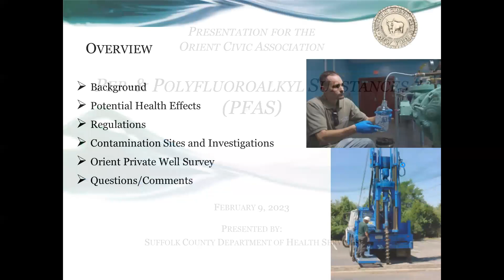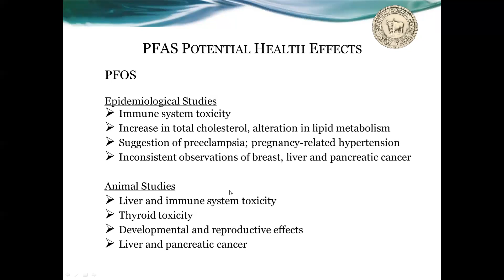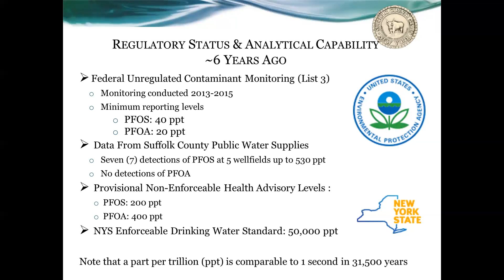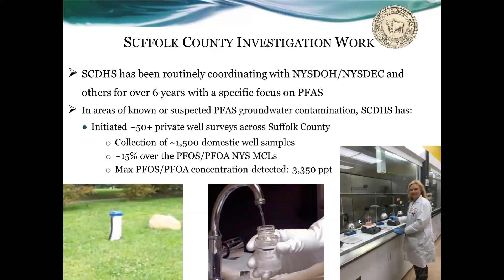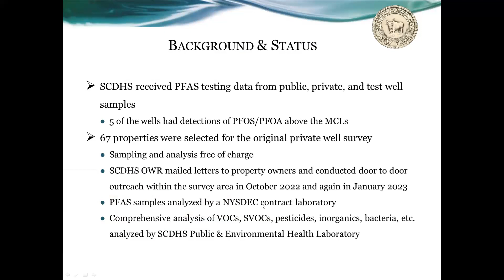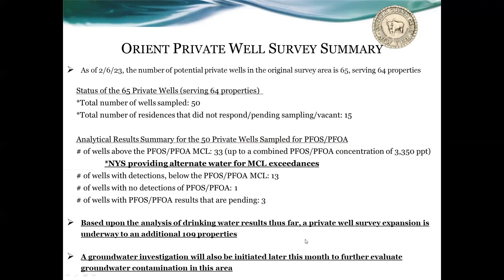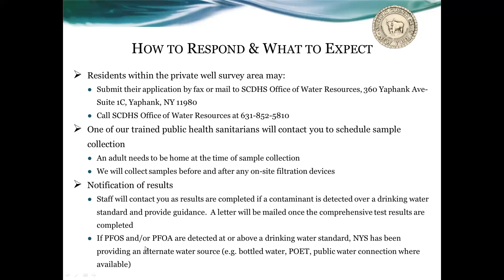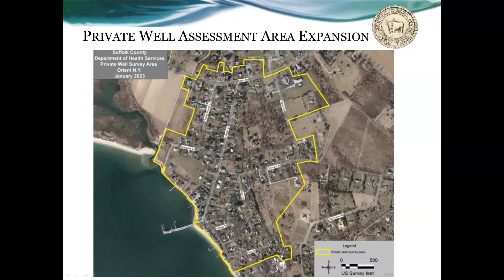SECOND INFORMATION SESSION ABOUT THE WATER QUALITY ADVISORY - FEB. 9, 2023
On Feb. 9, 2023 the Orient Association hosted its second Zoom Information Session so that the community can learn more about PFAS contaminants and the Water Quality survey that is being performed by the Suffolk County Department of Health Services (SCDHS).  Jason Hime, the Principal Public Health Engineer of the SCDHS Department of Water Resources offered a short presentation covering the following:

What are PFAS contaminants and where do they come from?
What are the health effects?
What are the regulations on PFAS levels?
The Orient Village Survey- scope of water testing and follow up.